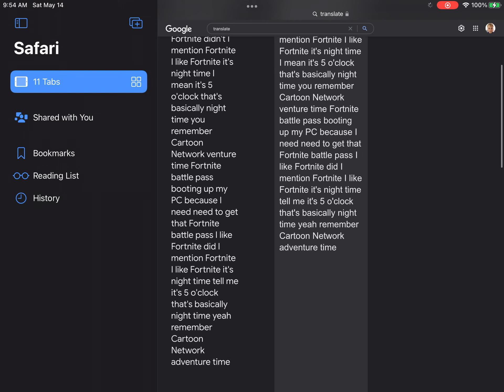Google singing Fortnite battle pass